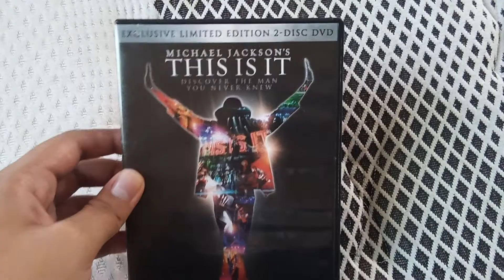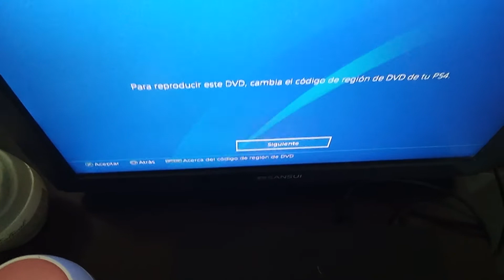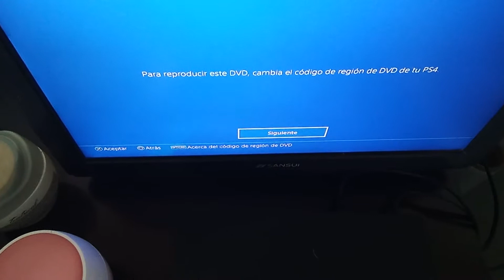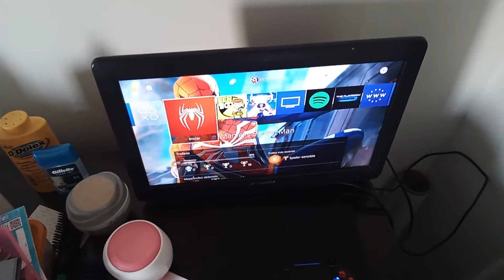Michael jackson this is it dvd + bonus disc revisión de menú